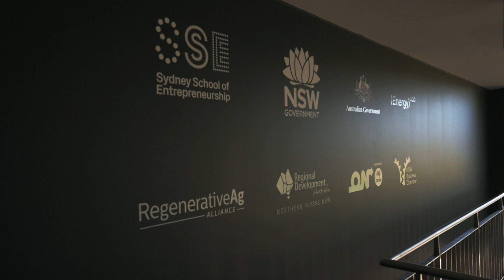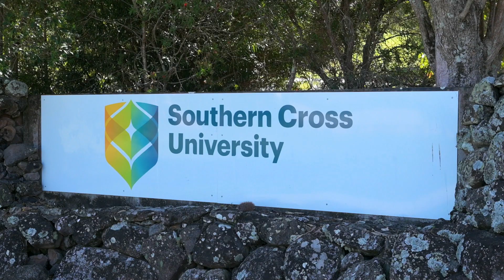Education as vehicle of change for regenerative agriculture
Southern Cross University has taken the lead in developing a regenerative agriculture course that will give students an understanding of ecology, a knowledge of themselves and of working within a community. The university draws on its specialist expertise in plant science, agronomy, ecology, agroforestry, environmental chemistry and socio-ecological systems and delves into the emerging practices of and growing evidence- base for regenerative agriculture, examining human ecology, agroecology regenerative agronomy and soil management as well as the planning of rural landscapes in a holistic manner. With commentary from Tammi Jonas, Derek Smith, Kerry Cochrane, Bruce Pascoe, Lorraine Gordon.